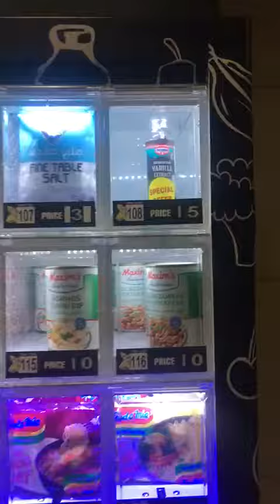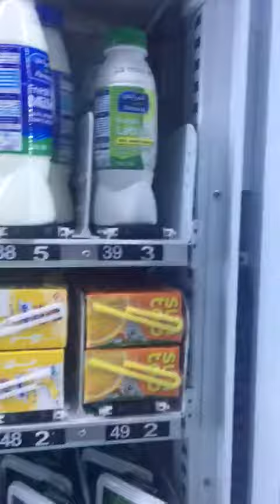live Testing Machine Video in Dubai